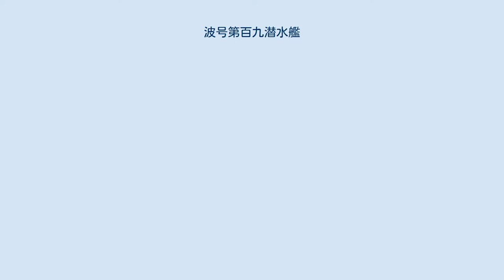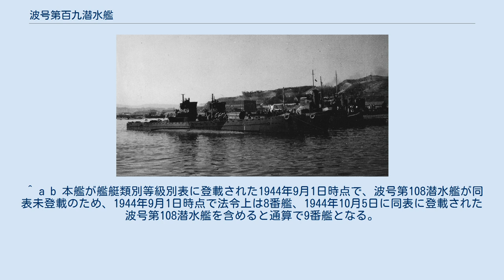波号第百九潜水艦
波号第百九潜水艦（はごうだいひゃくきゅうせんすいかん）は、日本海軍の潜水艦。
波百一型潜水艦の9番艦。
太平洋戦争末期に竣工して特殊潜航艇隊の訓練に従事し、戦後海没処分された。
 マル戦計画の輸送潜水艦小型、第4601号艦型の9番艦、仮称艦名第4609号艦として計画。
1944年8月1日、三菱重工業神戸造船所で建造番号752番船として仮称艦名第4607号艦と同時に起工。
9月1日、波号第百九潜水艦と命名されて波百一型潜水艦の8番艦に定められ、本籍を呉鎮守府と仮定。
12月11日、艤装員事務所を三菱神戸造船所内に設置し事務を開始。
 1945年1月10日、進水。
3月10日竣工し、艤装員事務所を撤去。
本籍を呉鎮守府に定められ、第六艦隊第十一潜水戦隊に編入。
同日、呉へ向け神戸発。
12日から呉に所在し訓練を行う。
20日、連合艦隊附属第十特攻戦隊に編入。
本艦は呉で訓練を継続。
 4月14日から15日にかけて、呉で魚雷格納筒と魚雷を積載。
18日、三崎へ回航。
20日、蛟龍の曳航試験を実施し宿毛へ回航。
22日呉へ回航し、潜水艦桟橋で整備を行う。
 呉在泊中の5月4日、第十特攻戦隊司令官の将旗を呉潜水艦基地隊庁舎から本艦に移揚。
7日、第十特攻戦隊の宿毛進出を支援するため呉発。
三机を経由し、9日宿毛着。
17日から18日にかけて呉沖で訓練に従事。
21日、第百一突撃隊の宿毛進出を支援するため、大浦へ回航。
以後呉-佐伯-宿毛間を移動して蛟龍の受領と回航、訓練目標艦、補給母艦としての行動や戦隊司令部の移動など、第十特攻戦隊の行動を支援した。
 終戦時は宿毛に所在。
11月30日、海軍省の廃止に伴い除籍。
 1946年4月1日、五島列島キナイ島沖でアメリカ海軍により海没処分された。
 伊藤年典 大尉：1945年1月20日 - 1945年3月5日 倉科康介 大尉：1945年3月5日 - 1945年3月10日 倉科康介 大尉：1945年3月10日 - 1945年3月20日 國弘信治 大尉：1945年3月20日 - 1945年11月5日 ^ a b 竣工日は世界の艦船『日本潜水艦史』（1993）p. 88、世界の艦船『日本潜水艦史』（2013）p. 106、丸スペシャル『日本の潜水艦III』p. 45、丸スペシャル『日本の潜水艦I』p. 74、福井静夫『写真 日本海軍全艦艇史』資料篇 p. 艦歴表18、明治百年史叢書『昭和造船史 第1巻』p. 827、第十一潜水戦隊戦時日誌（昭和20年3月1日-31日）、同日付施行の各令達と人事発令による。
『新三菱神戸造船所五十年史』附録 p. 40では「昭和20.3.11」としている。
 ^ 本来の艦名表記は波號第百九潛水艦。
 ^ a b 本艦が艦艇類別等級別表に登載された1944年9月1日時点で、波号第108潜水艦が同表未登載のため、1944年9月1日時点で法令上は8番艦、1944年10月5日に同表に登載された波号第108潜水艦を含めると通算で9番艦となる。